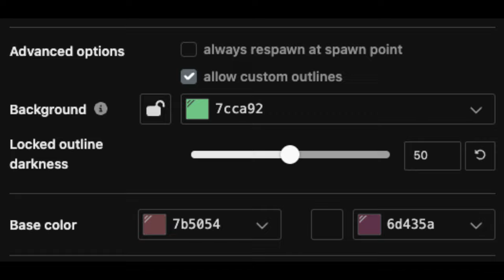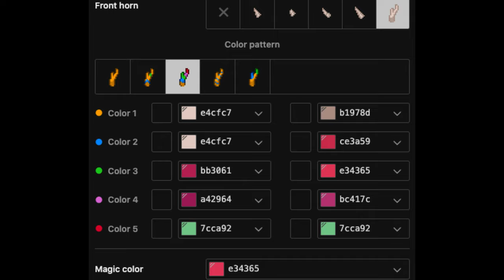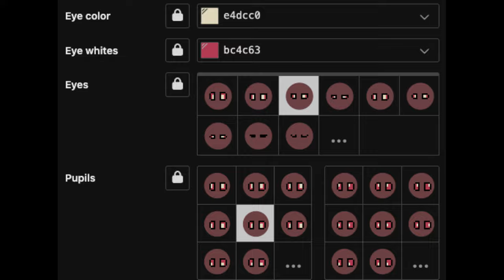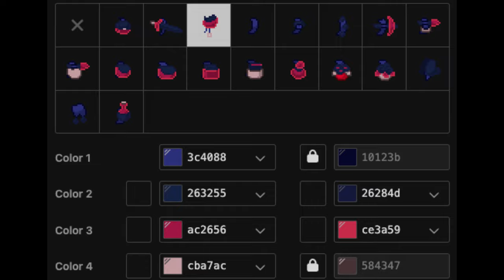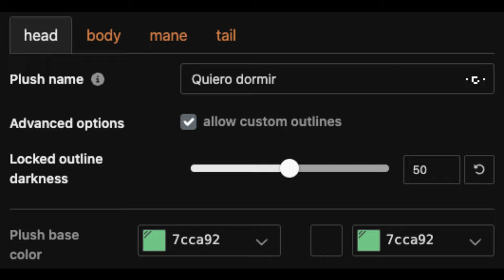🥀) Velvette HAZBIN HOTEL : [ pony town skin ]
❜ ｡₊˚︶︶₊ ๑ ︶︶ ₊ ๑ ︶︶♡₊˚︶︶₊ ๑ ︶︶ ₊ ๑ ︶︶♡₊˚ ❜ ｡